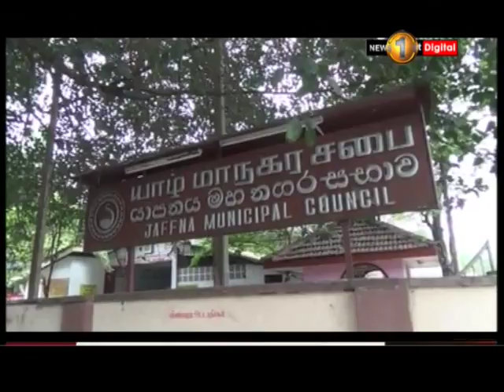News 1st:யாழ். மாநகர மேயராக ஆனல்ட் தெரிவு